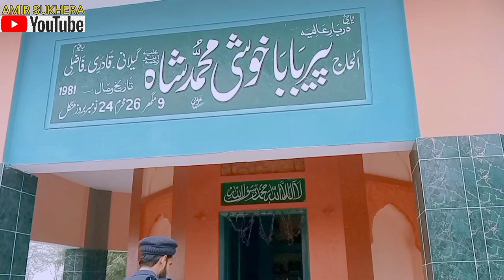Darbar Baba Khushi Mohammad 115 GB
The Darbar Mela is a traditional village fair or festival that usually takes place in rural areas of India. It's a vibrant gathering where locals come together to celebrate with music, dance, food stalls, games, and various cultural activities. The Darbar Mela often showcases local crafts, artwork, and performances, providing a platform for the community to display their talents and traditions. It's a lively and colorful event that fosters community spirit and celebrates the cultural richness of the region.